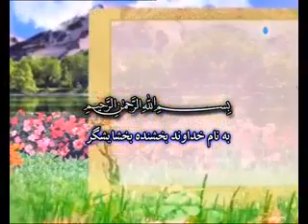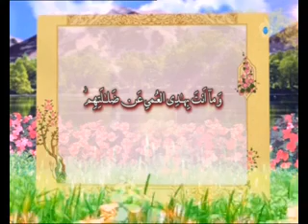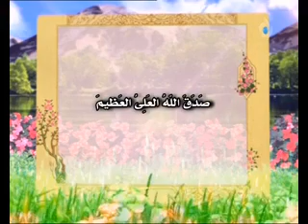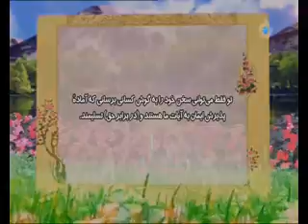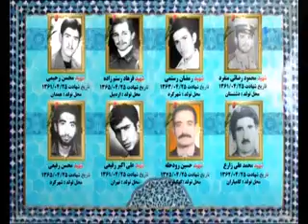تلاوت سوره مبارکه نمل آیات ۷۶ تا ۸۱ + ترجمه فارسی گویا قاری احمد محمد عامر